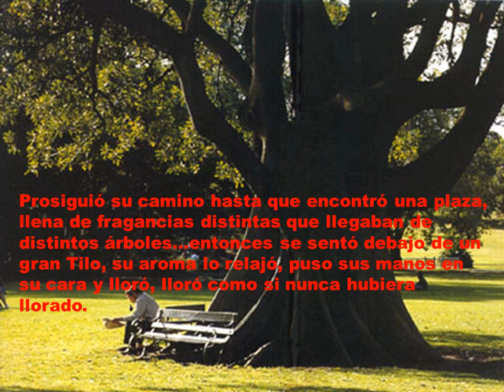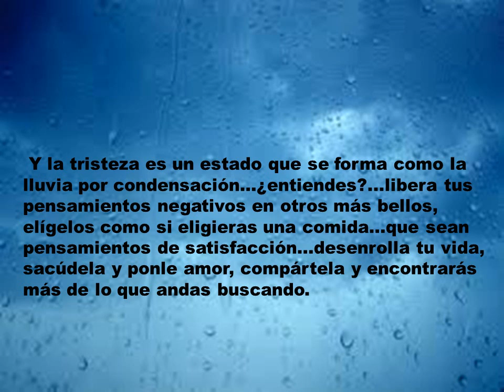Con el paquete de su vida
Descripción Cuento: Con el paquete de su vida
Un hombre se levantó una mañana, hizo un paquetito con su vida y se la llevó debajo del brazo, cansado y triste, caminó y caminó, hasta que llegó al río, quiso tirarla allí…y vió un cartel que decía “Prohibido tirar vidas aquí”.
Entonces siguió su paso…quiso dejarla en un hospital y una enfermera que lo vió le dijo:
- “Llévese esa vida de aquí, se le llenará de microbios”…
Deambuló por las calles y la iba a tirar en una esquina junto a la basura y un hombre le dijo:
 -Ni se le ocurra tirar su vida aquí, un día quise hacer lo mismo y recibí una multa enorme.
Prosiguió su camino hasta que encontró una plaza, llena de fragancias distintas que llegaban de distintos árboles…entonces se sentó debajo de un gran Tilo, su aroma lo relajó, puso sus manos en su cara y lloró, lloró como si nunca hubiera llorado. Desenvolvió el paquete y miro su vida como si fuera la de un extraño.
Entonces el árbol le habló:
-¿Qué llevas en ese paquete?
-Mi vida…he tratado de dejarla hoy en cualquier lado y fue imposible. Me siento sólo, triste, no encuentro quien me haga feliz ni quien me quiera.
-Te diré una cosa…hace muchísimo tiempo que estoy aquí y he aprendido, que quisiera ser humano…aprendí a dar mis frutos, a compartir mi sombra, a estar de pié frente a todas las inclemencias y a escuchar …Sólo tú puedes hacerte feliz, porque la felicidad está dentro tuyo, jamás estamos solos porque existe una energía  Superior, llamada Dios que convive con nosotros, y la tristeza es un estado que se forma como la lluvia por condensación…¿entiendes?...libera tus pensamientos negativos en otros más bellos, elígelos como si eligieras una comida…que sean pensamientos de satisfacción…desenrolla tu vida, sacúdela y ponle amor, compártela y encontrarás más de lo que andas buscando.
-Gracias, dijo el hombre y se levantó para darle al árbol un abrazo. Se puso la vida y se fue a vivirla plenamente.